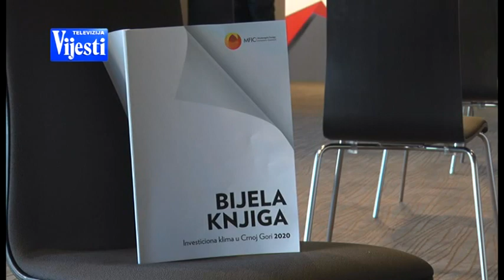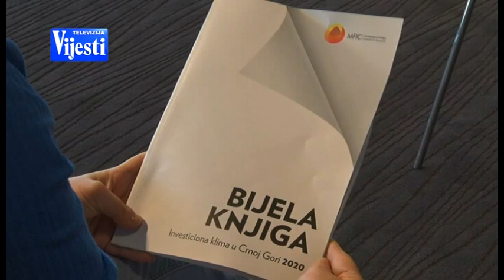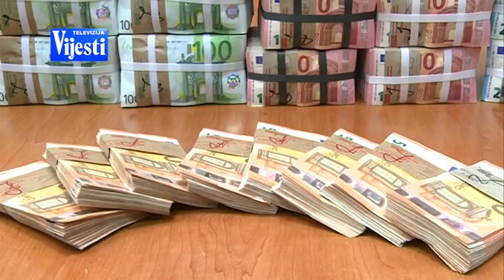VIJESTI U POLA 7 - BIJELA KNJIGA | Vijesti Online